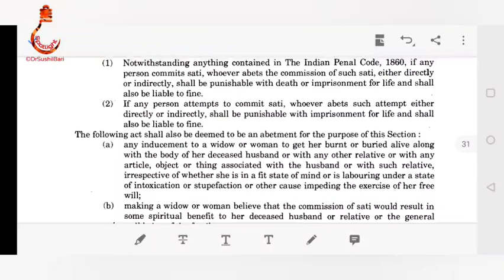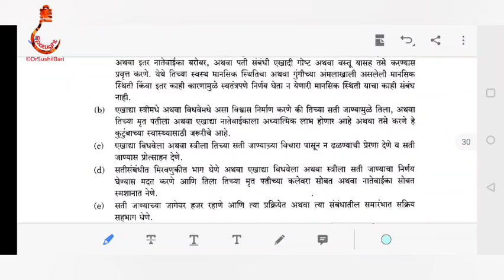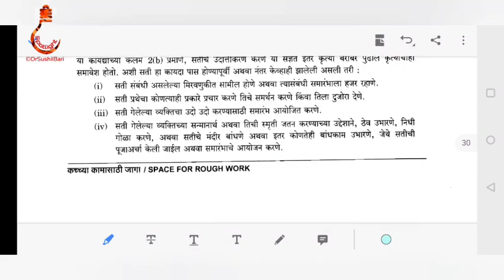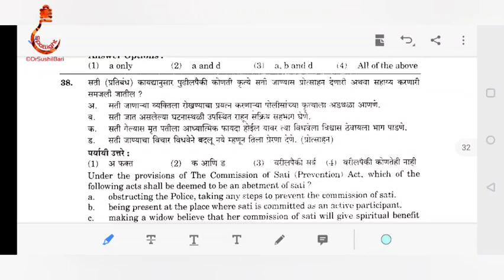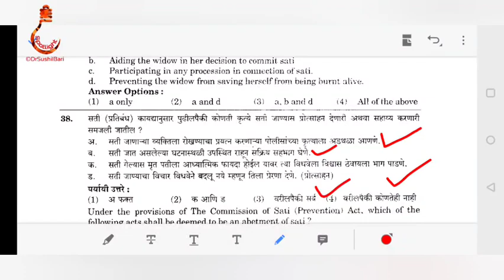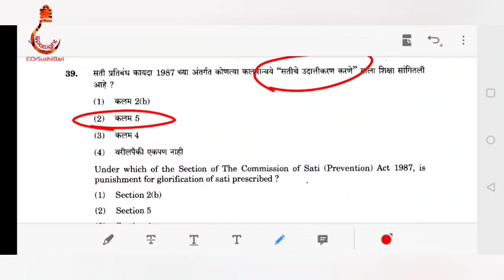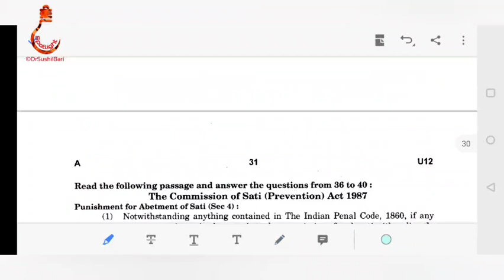उतारा | Comprehension | MPSC | CSAT 2019| Set A | Q.36 to 40 | Dr.Sushil Bari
SPOTLIGHT :  उतारा | Comprehension  | MPSC | CSAT 2019| Set A | Q.36 to 40 | Dr.Sushil Bari